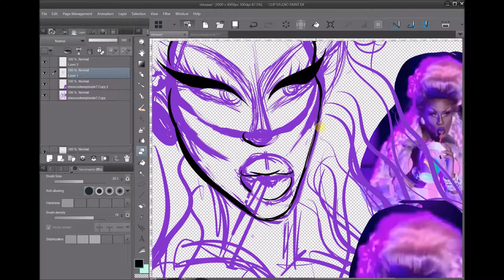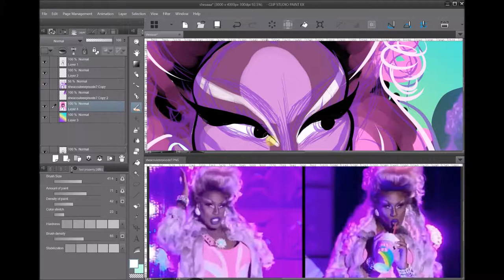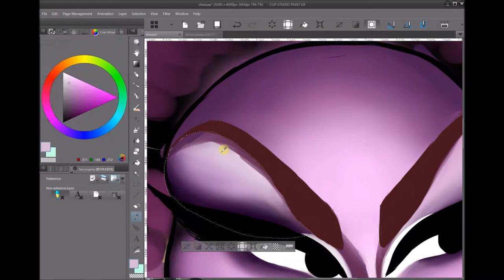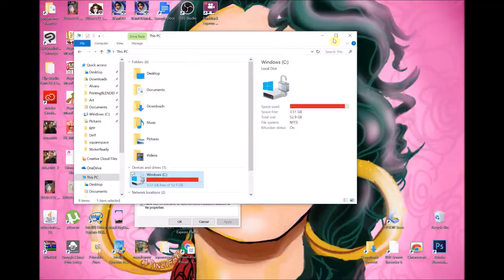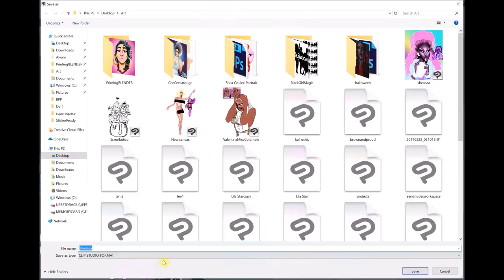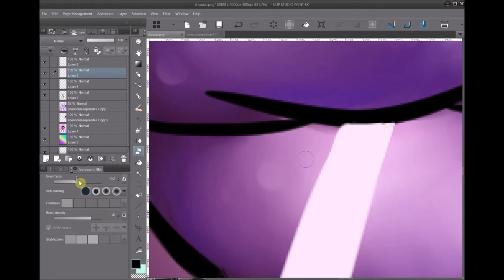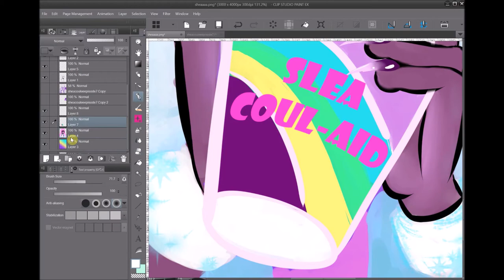SPEEDPAINT - Shea Coulee "Big Hair Everywhere" Runway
Follow @SheaCoulee